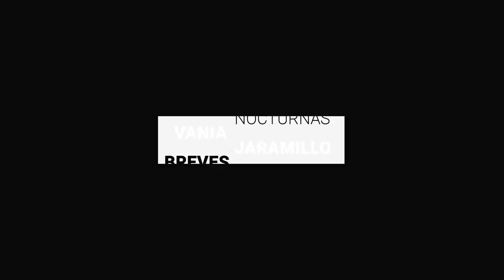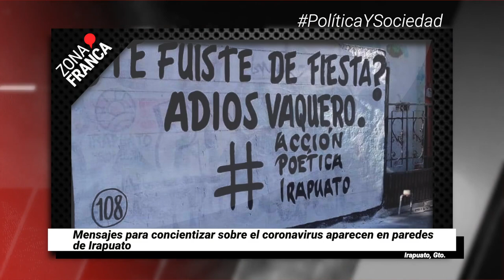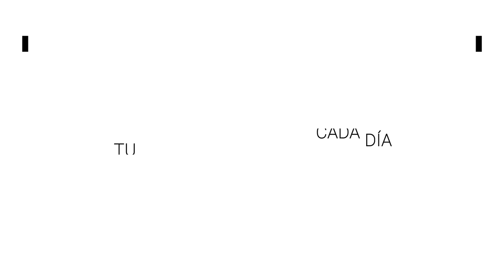Feria de León podría estar en riesgo si regresa semáforo rojo: López Santillana l Breves de la Zona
“Hemos dejado de hacer cosas”, reconoce Secretario de Gobierno ante periodistas
- Feria León 2021 podría estar en riesgo si regresa semáforo rojo: López Santillana
- Mensajes para concientizar sobre el coronavirus aparecen en paredes de Irapuato